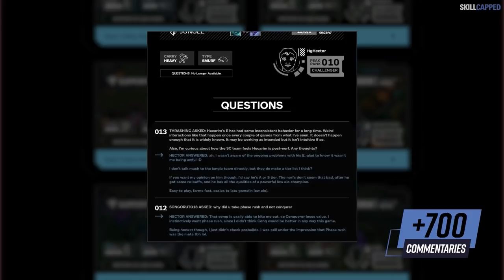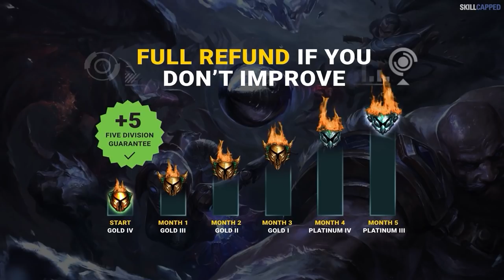How to CARRY when ALL LANES are LOSING - League of Legends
Concepts: league of legends,league of legends pro guides,skill capped,league of legends guide,league of legends tips,how to jungle,lol guides,lol guide,lol tips,jungle guide,how to win jungle,jungle carry guide,how to climb,how to get better at league of legends,league of legends beginner guide,league of legends coaching,lol jungle guide,challenger jungle guide,how to jungle clear,season 12 jungle guide,s12 jungle guide,how to climb as jungle